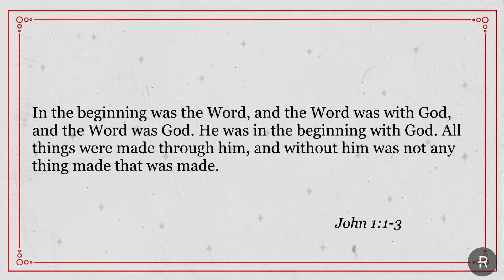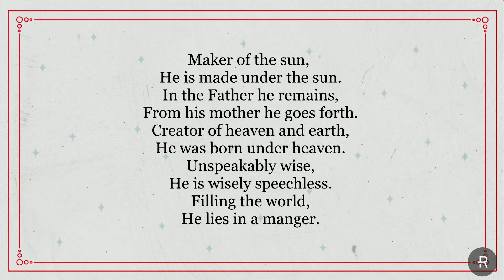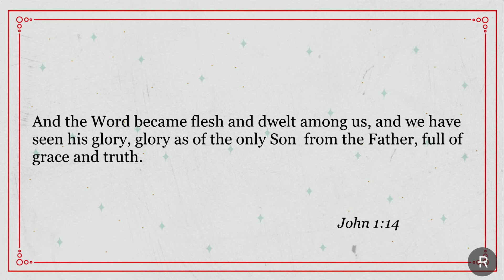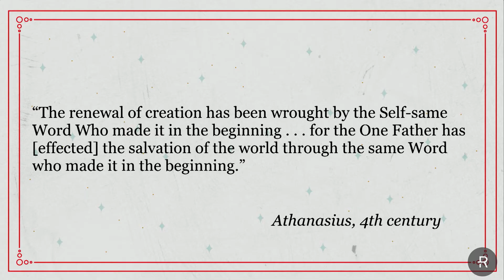Artist in the Painting (John 1:1-14)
Happy week 4 of Advent! This week, Pastor Josh Butler continues in our Advent series titled, "Welcoming the King,' in John 1.